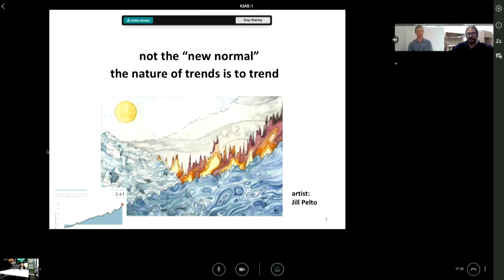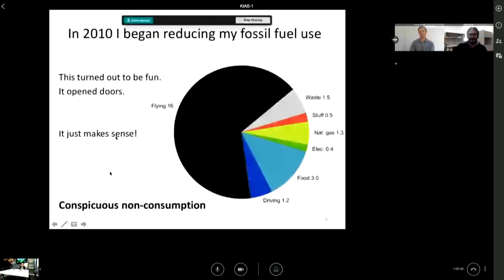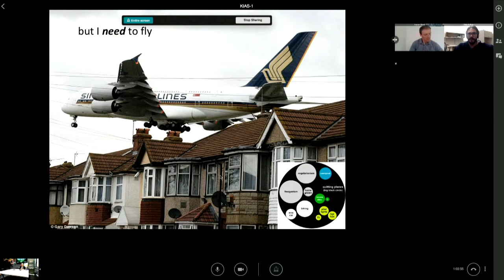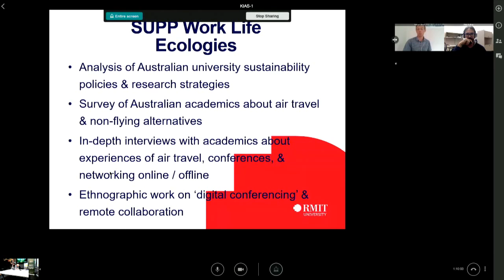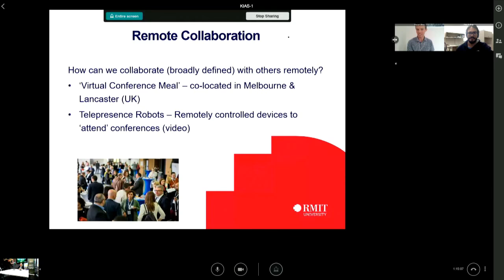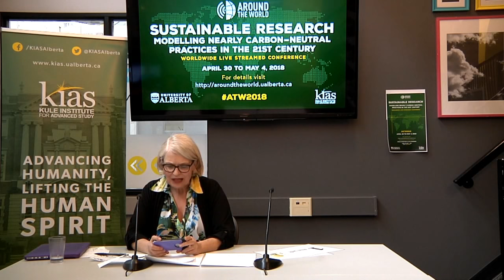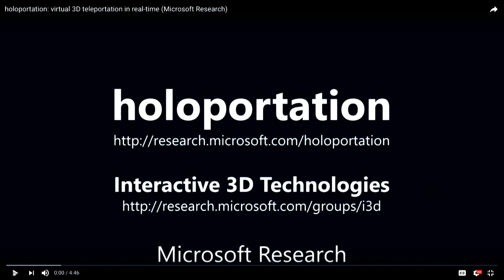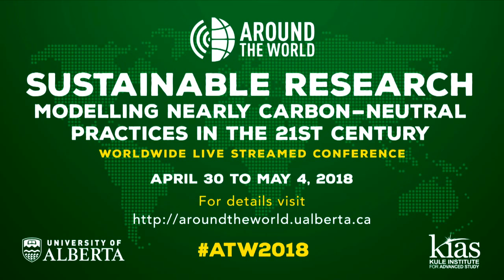ATW 2018 Livestream - Sustainability and the Public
:01 - Introduction

Panel: Academic Responsibility and Climate Activism
6:00 - Ken Hiltner, UC Santa Barbara
28:42 - Peter Kalmus, NASA climate scientist
44:06 - Andrew Glover, RMIT University, Melbourne
CHAIR: Olenka Bilash, University of Alberta

1:09:56 - Roundtable Discussion: Living Labs, Resilient Cities and Repair Culture: Environmental Sustainability at Western Sydney University Australia
- Maryella Hatfield, Lecturer and Documentary filmmaker (The Future Makers), Western Sydney University
- Abby Mellick Lopes, Design for Sustainability, Western Sydney University
- Alison Gill, Design for Sustainability, Western Sydney University
CHAIR: Hart Cohen, Western Sydney University
TECH: David Levy and Addy Fong